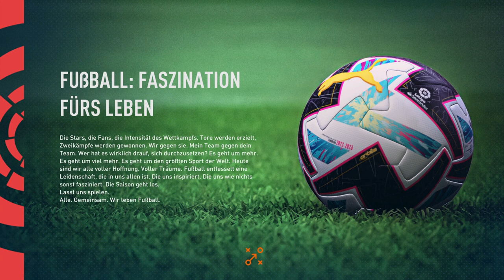Fifa 23 Karriere S1E46 LaLiga 38. Spieltag in Sevilla